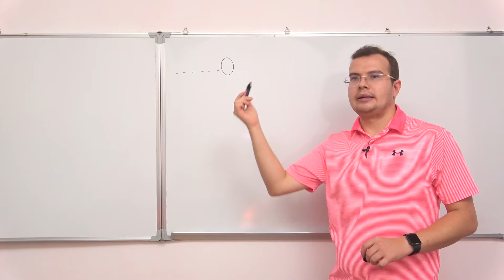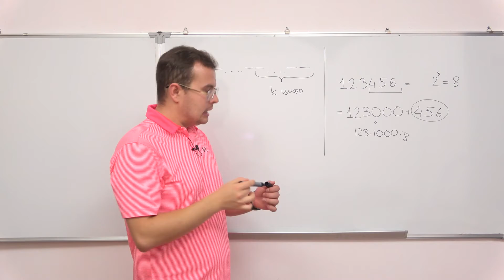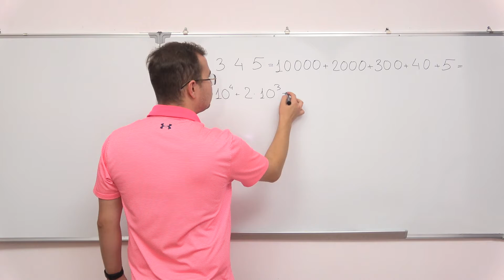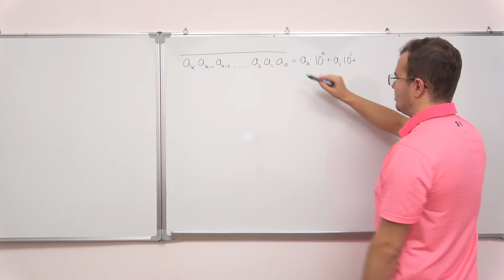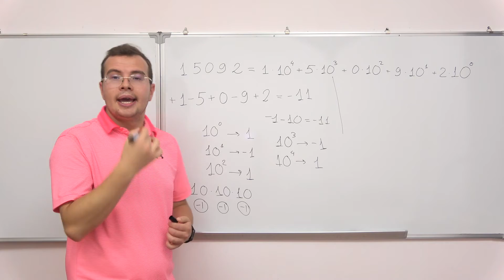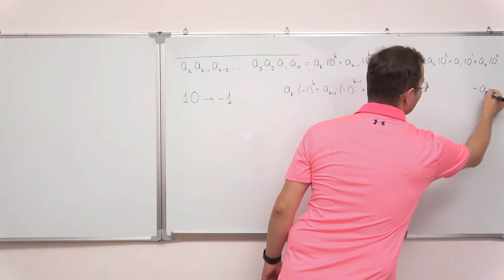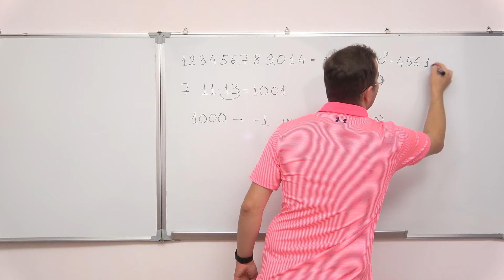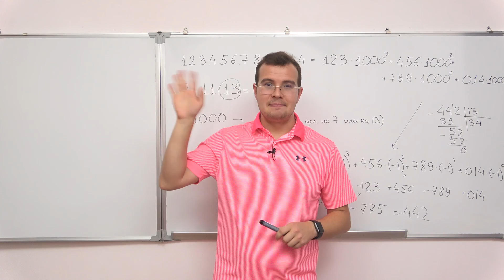ВСЕ признаки делимости для олимпиад 22/23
Последний шанс присоединиться к отличному курсу подготовки к перечневым олимпиадам -- Физтех, ПВГ, Ломоносов, Росатом, ОММО и другие олимпиады

Тайм-коды!
0:00 Признаки делимости на 2 и на 5. Смотрим на последнюю цифру! Признаки делимости VS Признаки равноостаточности
4:04 Признаки делимости на 2^k и на 5^k. Смотрим на число, образованное последними k цифрами!
7:51 Признаки делимости на 3 на 9. Число даёт такой же остаток при делении на 3 и на 9, что и сумма его цифр!
14:48 Признак делимости на 11. Знакопеременная сумма цифр с конца!
23:35 На этом всё? Признак делимости можно сформулировать на любое число, но нужно ли это нам?
24:40 * Признаки делимости на 7 и на 13. Разложение по степеням 1000. Волшебное равенство 7 * 11 * 13 = 1001